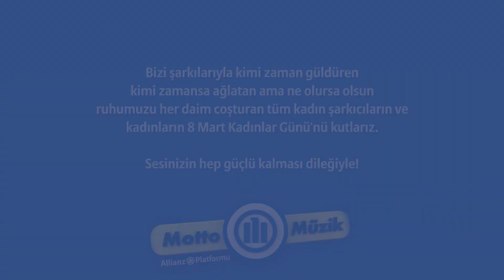8 Mart Dünya Kadınlar Günü Kutlu Olsun!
Bizi şarkılarıyla kimi zaman güldüren kimi zamansa ağlatan ama ne olursa olsun ruhumuzu her daim coşturan tüm kadın şarkıcıların ve kadınların 8 Mart Kadınlar Günü’nü kutlarız.
Sesinizin hep güçlü kalması dileğiyle!